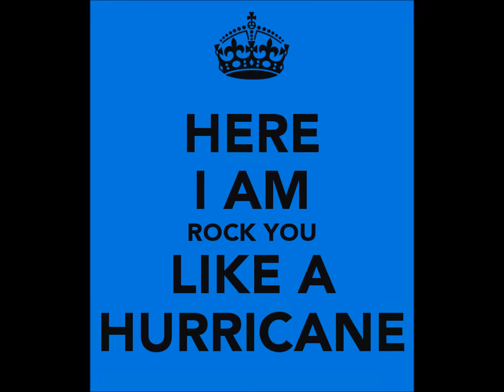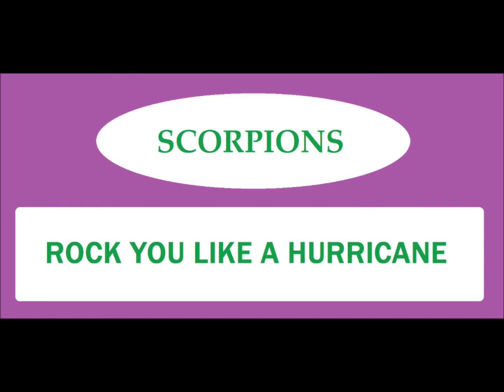Scorpions - Rock You Like A Hurricane (Full Song)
This song came out in 1984.